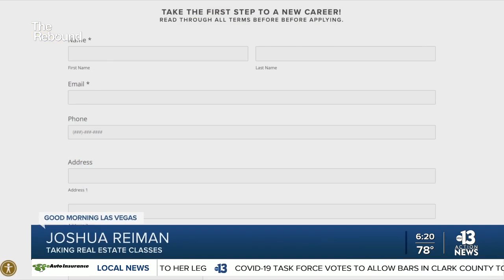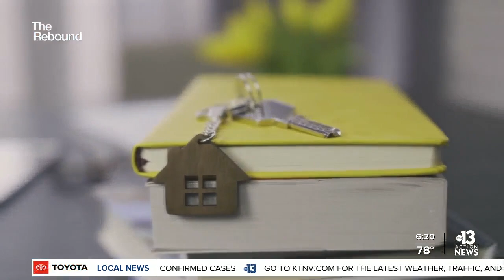Realty scholarship helps unemployed people new jobs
Thousands of locals are still looking for work. As part of our effort to help you rebound from the pandemic, we're looking at different job opportunities throughout the valley.